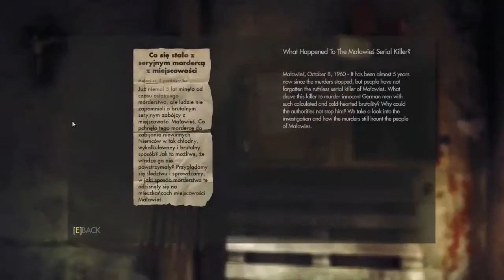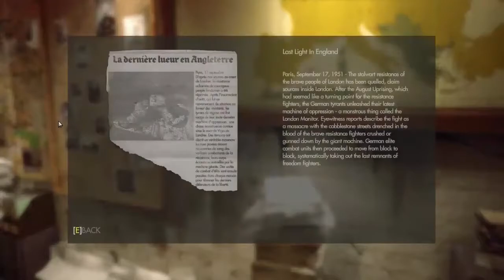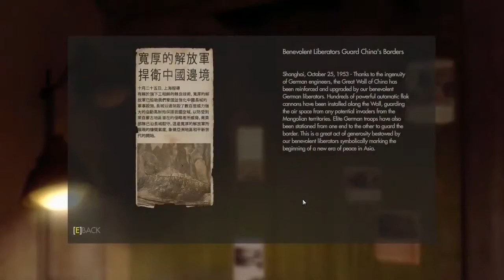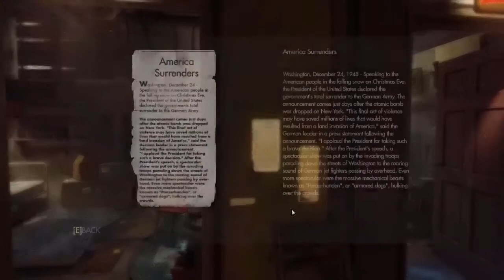Wolfenstein: The New Order | PC | Full Game #1 of 3